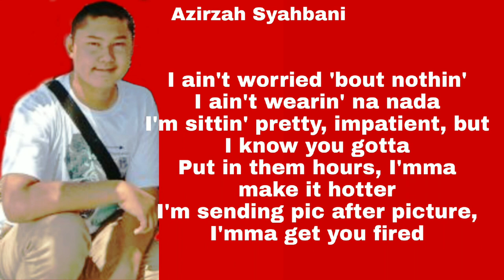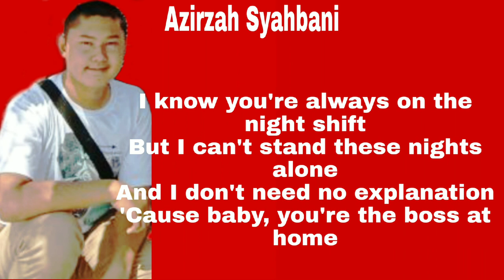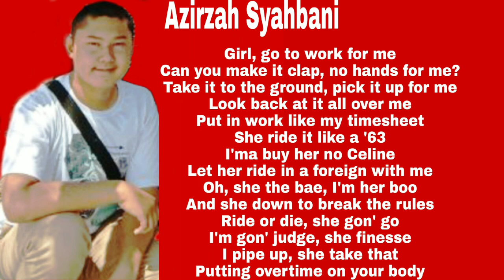Fifth Harmony - Work From Home | The Rockwell Cover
The Rock Well - Work From Home (Cover)
Song by : Fifth Harmony
Produser Cover: Yusup Ngatiman
Anggota:
Alex Akr
Azirzah Syahbani
Bayu Pratama
Muhammad Dzaky Samuel
Yudha Adrokamahya

please Rate This Cover

Let my body do the work, work, work, work, work,l work, work, work

Xoxo
The Rockwell